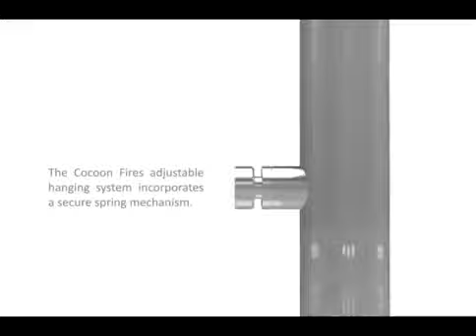Ethanol fireplaces Cocoon Fires